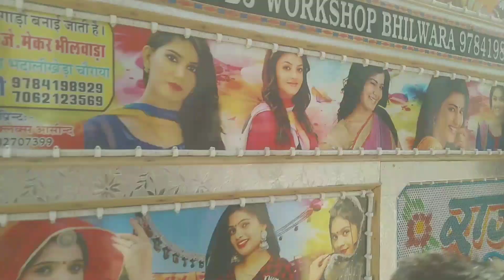न्यू डीजे का पब्लिक में खतरनाक डांस 😱-डीजे का जलवा!!patli kamriya moy hay hay 😱!! dj pickup stunt 😱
न्यू तेजल डीजे खेड़ा की एंट्री 😱-तेजल डीजे का अद्भुत नजारा😱Tejel dj khada ko aaye lapeta khato re!!

       dj baloker rani